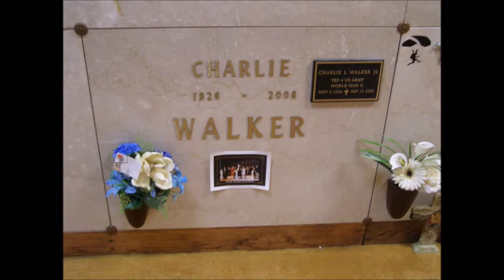Honky Tonk Song~Charlie Walker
From The 1965 Album "Close All The Honky Tonks" By Charlie Walker 11/2/1926 - 9/12/2008